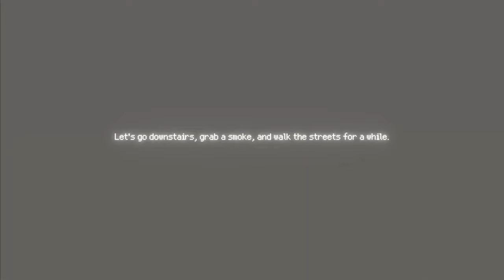S4U: 시티펑크 2011 러브 펀치 ( S4U: Citypunk 2011 and Love Punch ) 공식 예고편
💎Price / discount / sum :

🏆Early Access 💥 TEST 💥 Information :
곧 출시될 비주얼 노벨 게임 예고편에서 S4U: 시티펑크 2011과 러브 펀치를 살펴보세요. S4U: 시티펑크 2011과 러브 펀치에서는 관계, 업무, 개인 성장의 균형을 맞추는 파트타임 온라인 캐릭터 미키의 입장이 됩니다. S4U: 시티펑크 2011과 러브 펀치는 PC에서 시청할 수 있으며, 현재 Steam Next Fest의 일부로 Steam에서 데모를 시청하실 수 있습니다.

🎀Supported Languages

중국어 간체 ✔  ✔
영어 ✔  ✔
일본어 ✔  ✔

🕹️Game content
사랑과 의미를 찾는 젊은이들의 현대적 모험입니다. 2011년의 캐스터 야드로 돌아가 키보드를 두드리며 그 글자를 춤추게 하세요: 온라인 페르소나를 사용하여 고객과 자신을 위한 의미 있는 결정을 내립니다.

⚡Game Developer
U0U Games